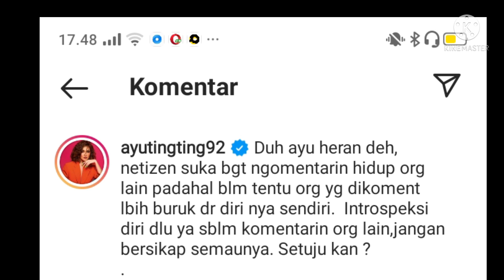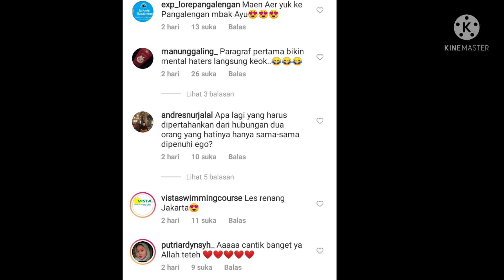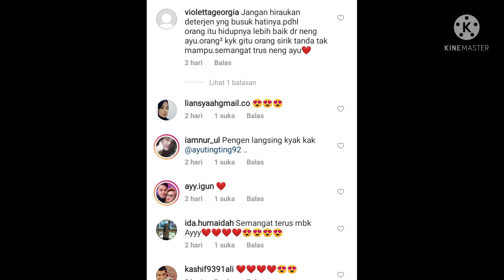ayu Ting Ting banjir dukungan , setelah beberkan ini !!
tonton sampai habis ayu Ting Ting banjir dukungan , setelah beberkan ini !!,seru lo ayu Ting Ting banjir dukungan , setelah beberkan ini !!,